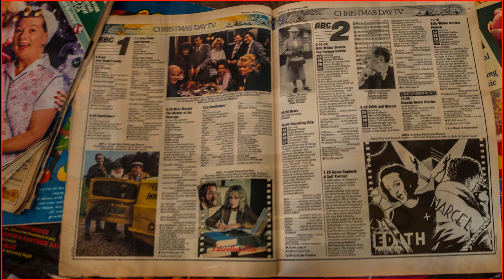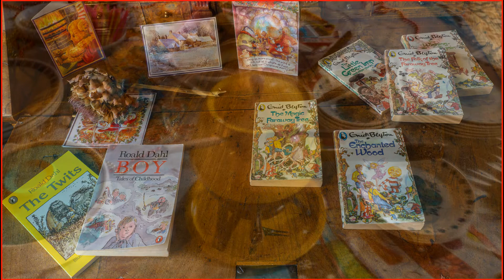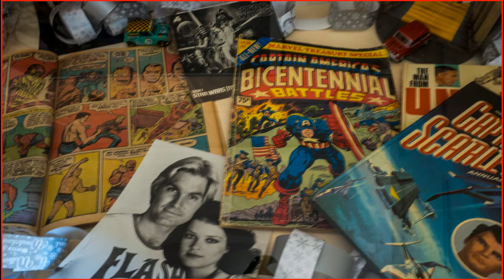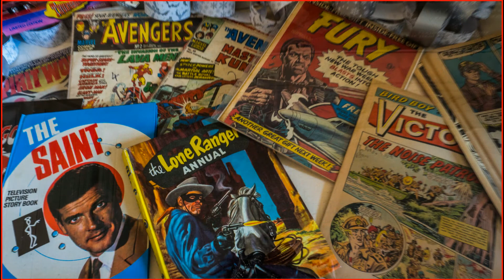1970/80's Christmas At Hanbury Hall National Trust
Its party time at Hanbury Hall with all the glitter and glam of the 1970 / 80,s with food and toys from the past, can you remember them ?
Well worth a visit to bring it all back to life.